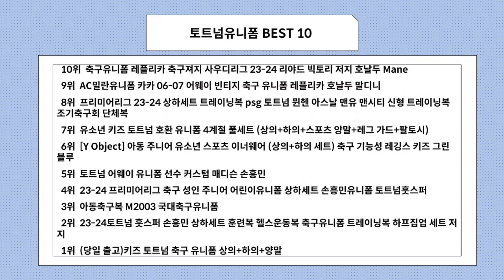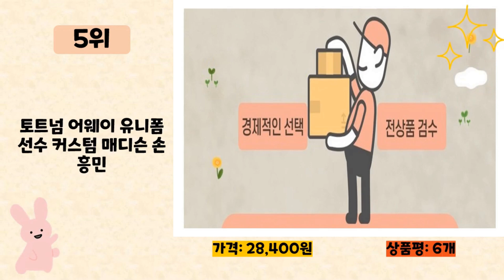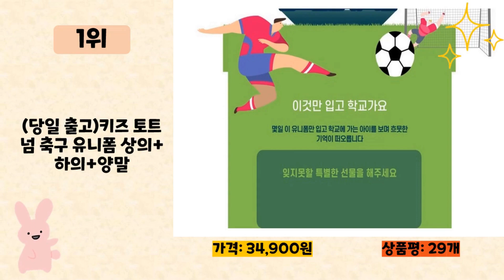토트넘유니폼 사기 전에 이 영상 먼저 보세요! 2023년 인기 많은 토트넘유니폼 추천 TOP10 / 구매후기, 판매량, 가격이 모두 반영된 최신 순위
2023년 판매량이 높은 토트넘유니폼 추천 TOP10을 소개합니다.

♥10위   축구유니폼 레플리카 축구져지 사우디리그 23-24 리야드 빅토리 저지 호날두 Mane  [  55,700원  ]

♥9위   AC밀란유니폼 카카 06-07 어웨이 빈티지 축구 유니폼 레플리카 호날두 말디니  [  44,900원  ]

♥8위   프리미어리그 23-24 상하세트 트레이닝복 psg 토트넘 뮌헨 아스날 맨유 맨시티 신형 트레이닝복 조기축구회 단체복  [  49,900원  ]

♥7위   유소년 키즈 토트넘 호환 유니폼 4계절 풀세트 (상의+하의+스포츠 양말+레그 가드+팔토시)  [  26,800원  ]

♥6위   [Y Object] 아동 주니어 유소년 스포츠 이너웨어 (상의+하의 세트) 축구 기능성 레깅스 키즈 그린블루  [  16,400원  ]

♥5위   토트넘 어웨이 유니폼 선수 커스텀 매디슨 손흥민  [  28,400원  ]

♥4위   23-24 프리미어리그 축구 성인 주니어 어린이유니폼 상하세트 손흥민유니폼 토트넘훗스퍼  [  26,900원  ]

♥3위   아동축구복 M2003 국대축구유니폼  [  27,000원  ]

♥2위   23-24토트넘 훗스퍼 손흥민 상하세트 훈련복 헬스운동복 축구유니폼 트레이닝복 하프집업 세트 저지  [  49,800원  ]

♥1위   (당일 출고)키즈 토트넘 축구 유니폼 상의+하의+양말  [  34,900원  ]